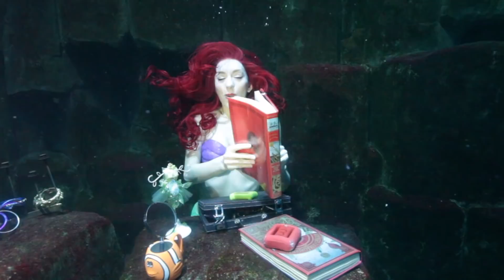The Little Mermaid - Live Action "Part of this world"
My full underwater live action of "Part of your world", Tribute to The Little Mermaid Disney movie !
Tribute of The Little Mermaid - Disney ✨
Singer : Jodi Benson ✨Part of your world